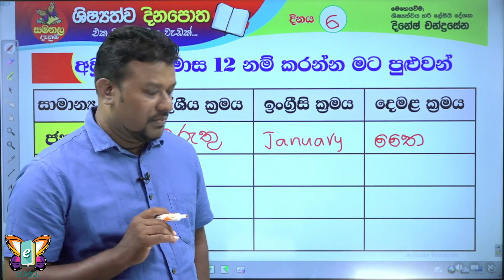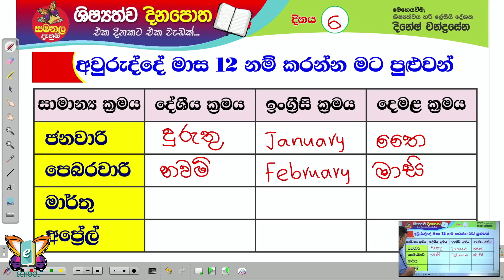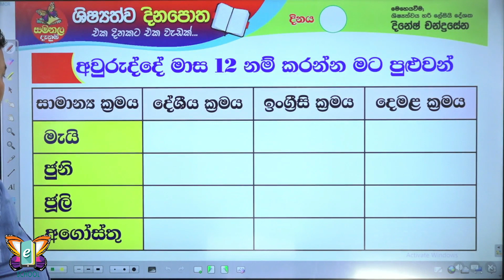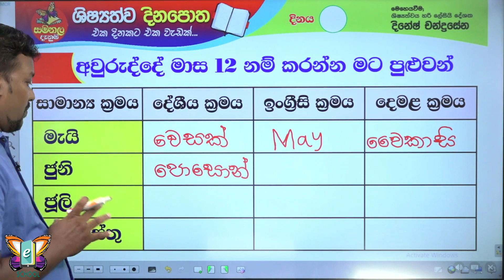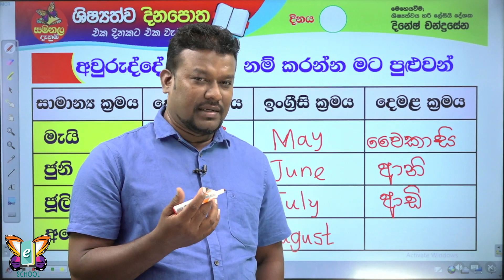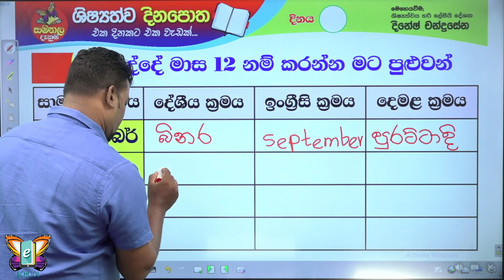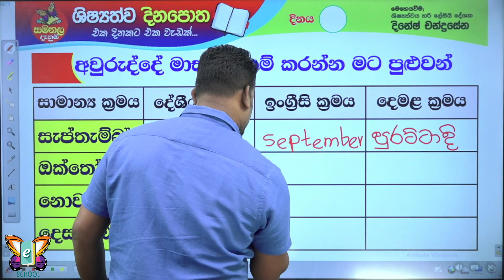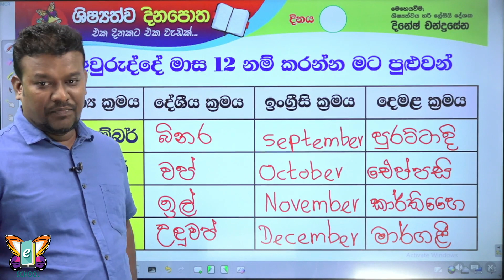Shishyathwa Dinapotha - ශිෂ්‍යත්ව දිනපොත | 06th July 2023 | Samanala Danuma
මෙහෙයවීම - ශිෂ්‍යත්වය හරි ලේසියි දේශක, දිනේෂ් චන්ද්‍රසේන.